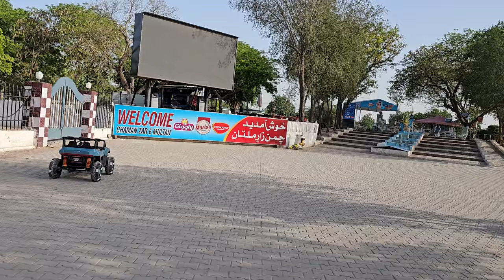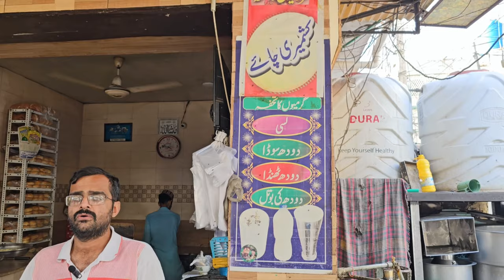5000 Sal Purana Shehar | Part - 2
Aiyay aj apko ly kr chlty Multan ki syr krvany!